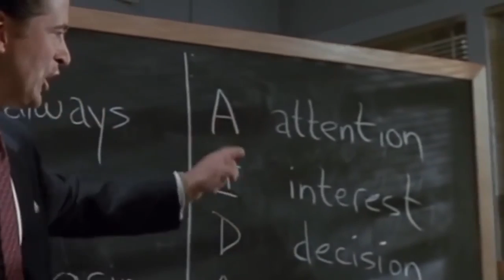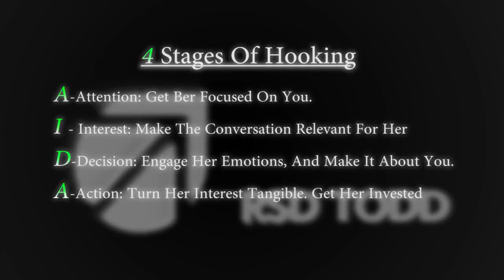4 Simple Steps To Hook Any Girl's Interest, From 'Hi' To 'Please Don't Leave' / REACTION